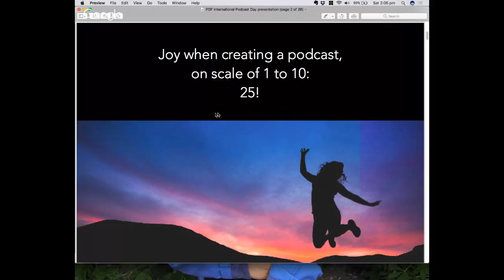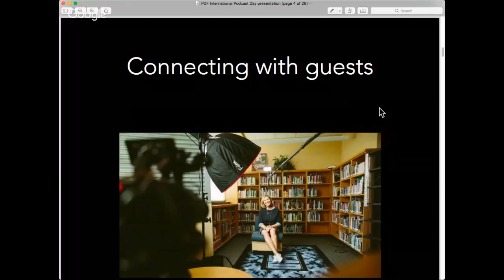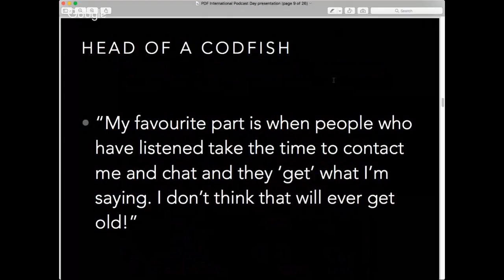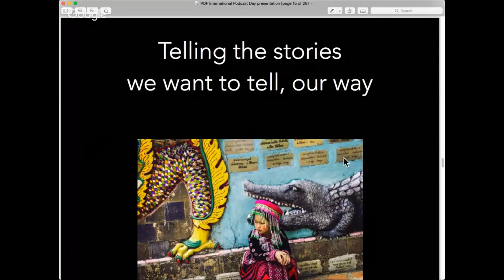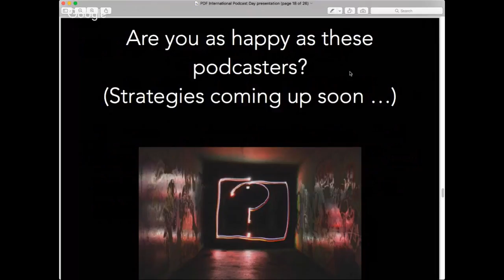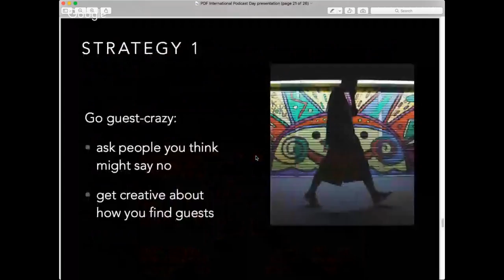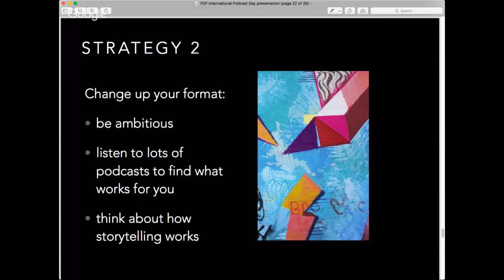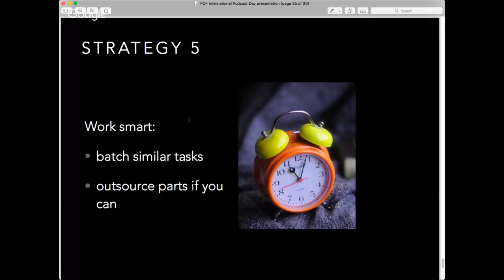Amanda Kendle - Why Podcasting is the Most Fun Thing I Do -International Podcast Day 2017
AUSTRALIA - Podcasting had been on my radar for years before I took the plunge, and now I wish I’d done it much sooner. This presentation will cover some of the both planned and unplanned benefits of running a podcast, and give some strategies for helping both potential and existing podcasters experience the same joys.